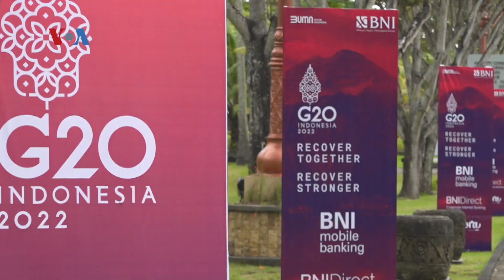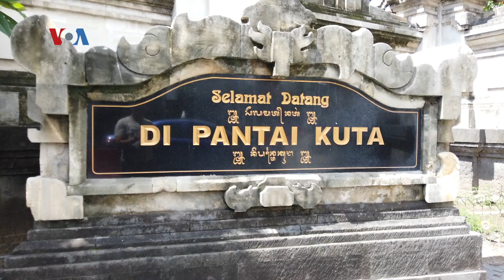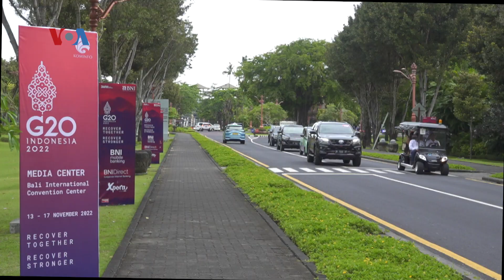Dampak G20 Bagi Pariwisata Bali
Ajang G20 diklaim menjadi pendorong kuat bagi kembalinya sektor pariwisata Bali yang terpuruk akibat pandemi. Dampak apa yang dirasakan pelaku pariwisata di Bali dari adanya gelaran G20? Simak laporannya berikut ini.